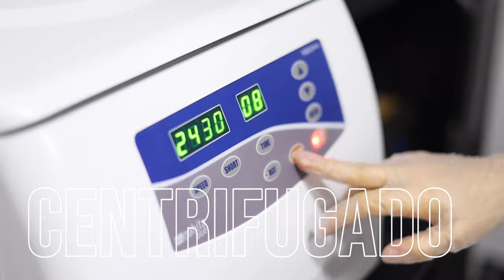Infiltraciones de Plasma rico en plaquetas - Artrosis y lesiones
Alivia tu dolor a largo plazo en Club Fitness Barbastro gracias a la infiltración de Plasma Rico en Plaquetas.
Dr. Juan Vidaller Borrás - Medicina deportiva